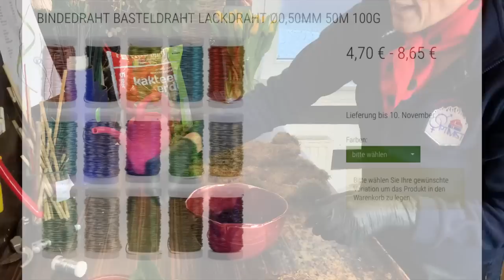URBAN JUNGLE Schwebende Zimmerpflanzen trendig gestaltet mit Moosdeko DIY-Anleitung easy to copy ;-)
Abwechslung bei deiner Zimmerpflanzendeko bringt neuen Wind in die Räume. Einfach und schnell angefertigt soll es sein und mit meiner Dekoanleitung kannst du die Idee ruckzuck kopieren. Viel Spass dabei!

deiner Margit

Margit Strak
Freischaffende Floristin